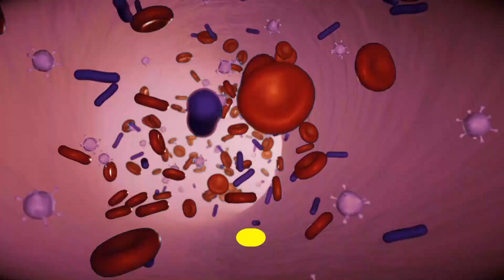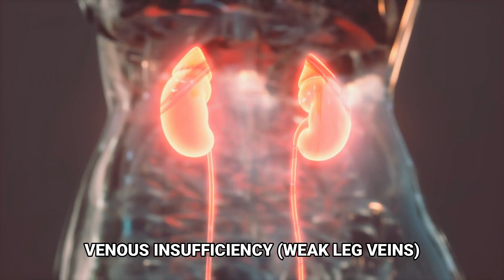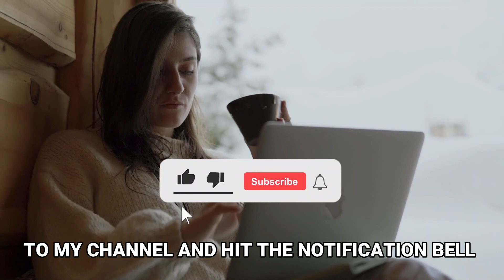Warning Signs: This Discomfort Could Indicate Risk to Your Heart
When any of the following symptoms appear with no obvious reason, pay attention and report them to your doctor as they might be the reason for your heart problem.

Number 1: Unexplained aches or pains:
The blockage of the blood supply to the heart muscle that occurs with coronary artery disease leads the heart to “cry out in pain” when it is asked to work harder. However, that pain is not always felt in the chest. Sometimes it is felt in the shoulders, arms, back, jaw, or abdomen. Particularly when pain in these locations occurs with exercise and disappears with rest, the pain could well be a sign of heart disease.

Number 2: Shortness of breath:
Don’t be too quick to assume shortness of breath is just a matter of being out of shape. Unexplained shortness of breath that occurs with small amounts of activity could indicate heart trouble. “If you climb up five flights of stairs, it is expected to be short of breath. But if you go up 10 stairs and you’re short of breath, that may indicate a heart problem”.

Number 3: Heart Palpitations:
The term “palpitations” means a heartbeat that feels irregular or rapid. Most palpitations are harmless. They may be caused by anxiety, caffeine intake, or dehydration.
But sometimes palpitations indicate a heart problem. It’s important to note how your palpitations feel, how often they occur, and what you’re doing when you experience them. For example, if you’re resting — like watching television — and your heart suddenly starts beating irregularly or rapidly, bring that to your doctor’s attention.

Number 4: Swollen feet or ankles
Leg, ankle, or foot swelling — the kind that leaves an indentation if you press your finger into it — could be a sign of heart failure. It also could be caused by kidney or liver disease, venous insufficiency (weak leg veins), or a side effect of some drugs (particularly nifedipine or amlodipine).

Number 5: Fatigue:
Fatigue can be caused by many illnesses and by medicines. But constant, new fatigue also can sometimes signal heart failure (a condition in which the heart fails to pump well) or coronary artery disease. “It’s less common as an indication of coronary artery disease, but it can be”.

Timestamps:
00:00 - Intro
01:00 - Unexplained aches or pains
01:33 - Shortness of breath
02:00 - Heart Palpitations
02:40 - Swollen feet or ankles
03:05 - Fatigue